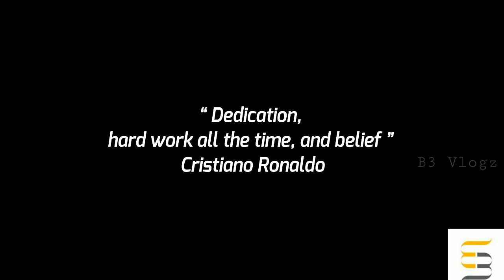hardwork and dedication words of inspiration from cristiano ronaldo cr7